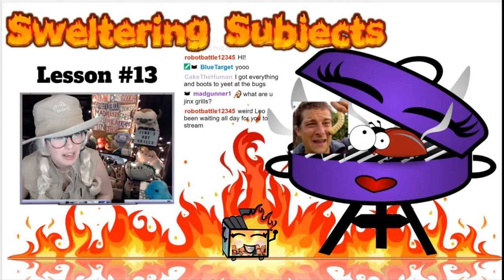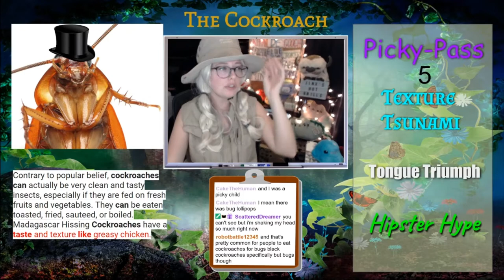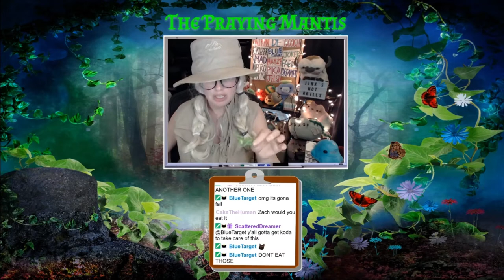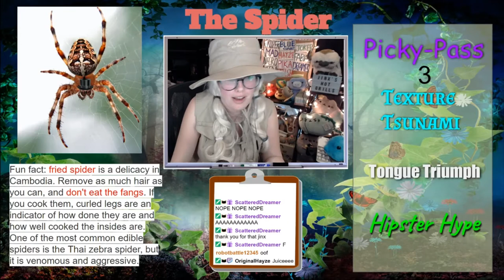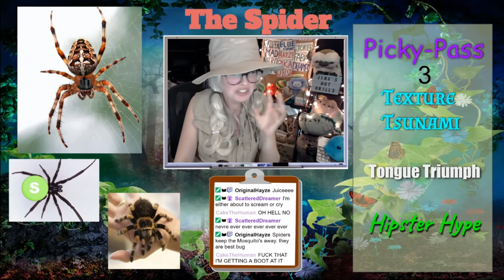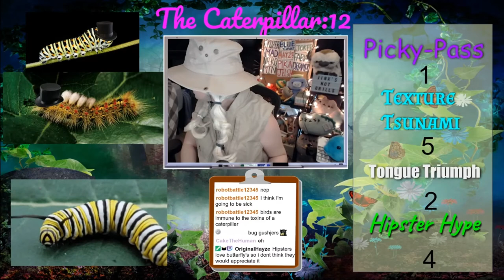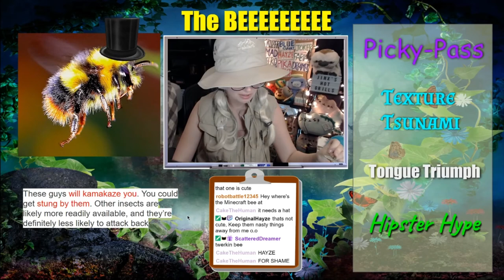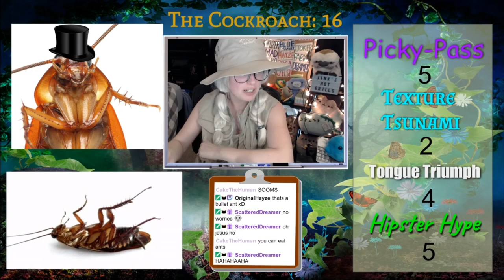Top 5 Bugs Ranked By Mouth Feel (Hypothetical) Sweltering Subject Lesson #13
I ranked the top 5 bugs to eat based on mouth feel (hypothetical only - im not that desperate.. yet). Through much mentally scaring google image results, I discovered which bug was the BEST to eat based on 4 criteria. Would YOU eat these bugs?

Like my content? Watch the other Sweltering Subject videos, or check out my Twitch